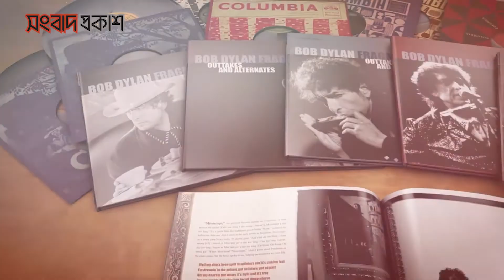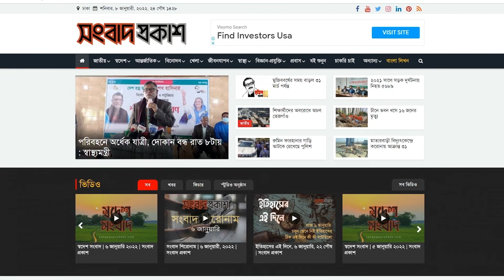গানযো'দ্ধা বব ডিলানের জন্মদিন | Bob Dylan | Songbad Prokash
গানযো'দ্ধা বব ডিলানের জন্মদিন